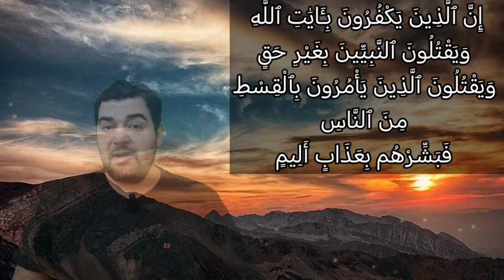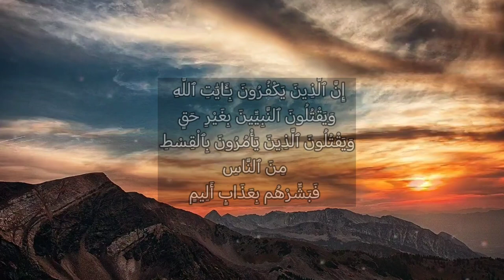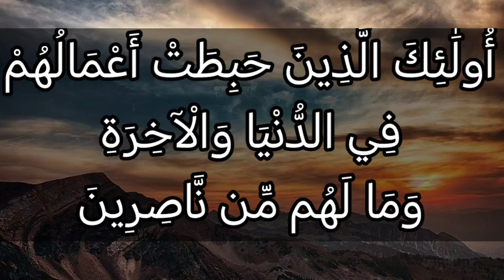تفسير سورة آل عمران ٢٢: أولئك الذين حبطت أعمالهم في الدنيا والآخرة وما لهم من ناصرين.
أُوْلَٰٓئِكَ ٱلَّذِينَ حَبِطَتْ أَعْمَٰلُهُمْ فِى ٱلدُّنْيَا وَٱلْاخِرَةِ وَمَا لَهُم مِّن نَّٰصِرِينَ

التفسير الميسر : أولئك الذين بطلت أعمالهم في الدنيا والآخرة، فلا يُقبل لهم عمل، وما لهم من ناصرٍ ينصرهم من عذاب الله.